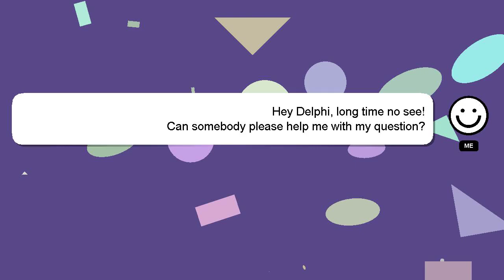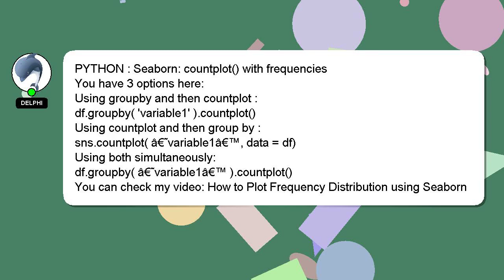PYTHON : Seaborn: countplot() with frequencies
Seaborn: frequencies : PYTHON countplot() with